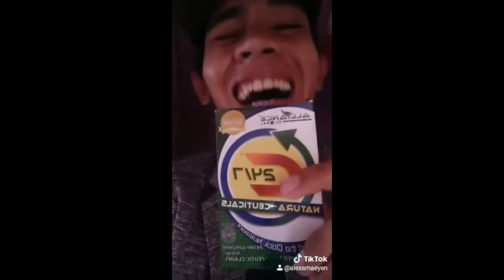Funny tiktok compilation - tiktok compilation 2022